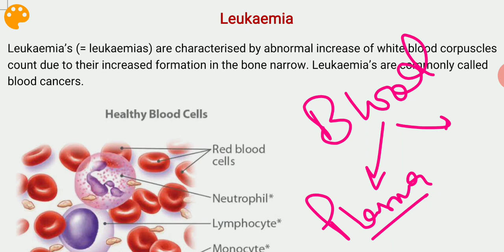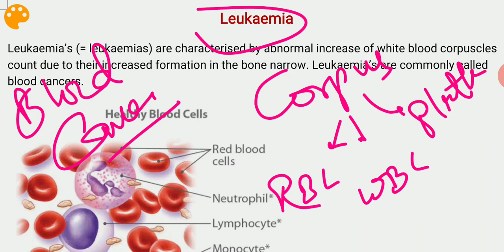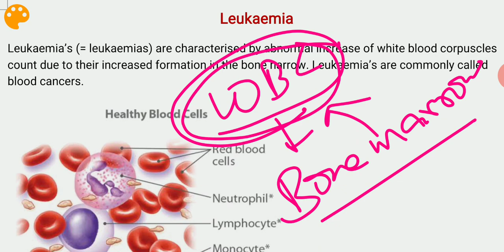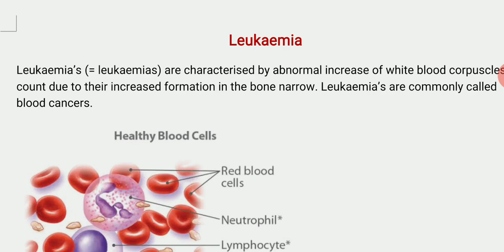What is Leukemia |Blood Cancer| How Leukemia Occurs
What is Leukemia
What Blood Cancer
Types of Cancer
How Leukemia Occurs

Azmi Coaching Institute - ACI